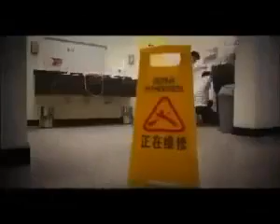How would you react if you are in this situation??